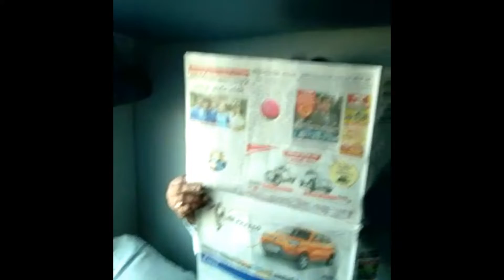Mumbai to kolkata journey by train#mumbai#kolkata#train journey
Roy The Real presents JOURNEY BY TRAIN MUMBAI TO KOLKATA
train mumbai express#train journey

💡I got an idea!